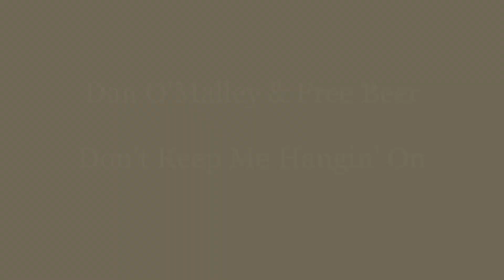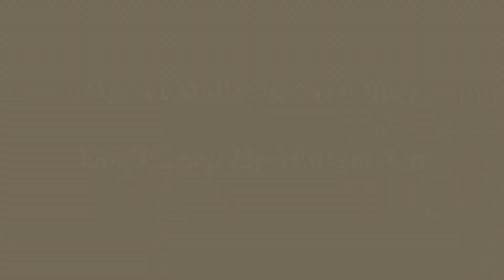Dan O´Malley & Free Beer: Don't Keep Me Hangin' On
Song by Matti Roth & Dan Nurminen
Performed by Dan O'Malley & Free Beer
Recorded at Sipoo Studios in Spring 2017
Dan Nurminen - lead vocals, acoustic guitar
Jussi Salminen - electric guitars
Antti Lajoma - drums, backing vocals
Matti Roth - bass, keyboards, backing vocals

Mixed by Antti Lajoma in 2020
Photos from Dan O'Malley & Free Beer facebook site

Lyrics
1.
It's been a long time since we met,
those days of sunshine those days I can't forget.
each time I see you I melt inside,
you take my heart for a ride...
Ch1:
Don't keep me hanging on, can't live without you,
don't keep me hanging on, for somebody new.
Don't keep me hanging on, you're a woman and I'm your man,
if I'm loosing you...I'll move to a faraway land.
2.
You have your own things in your life,
we both have big dreams can't give up on mine,
got a make time for love in our schedule,
got a trow away the less to continue. ( solo )
C part:
Live like a monk on a desert island,
I'm Mr Robinson waiting to be rescued in your arms again.
Ch2:
Don't keep me hanging on, if you love me just grab my hand,
stop me from fly away ( higher )
Ch3:
stop me from fly away ( fly away. )
Ch4:
stop me from fly away...I'd rather be your man,...rather be your man.